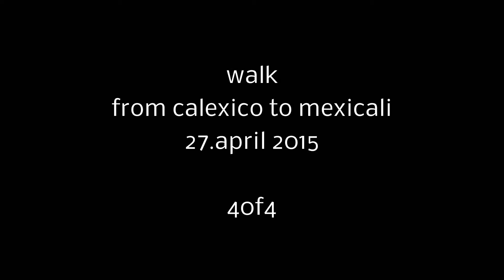78.4of4_27.04.2015(c)mid_walk_from_calexico_to_mexicali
spontaneously. freehand.
idea, camera, cut, all (c)mid
exclude music.